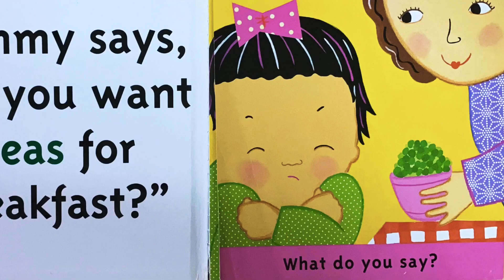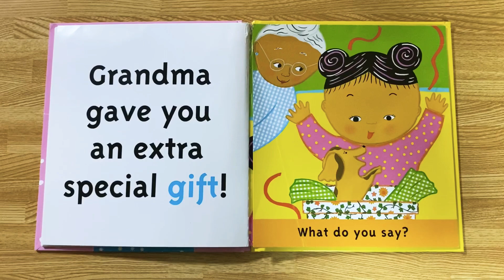Excuse me! A Little Book of Manners (Read Aloud Picture Book)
Excuse me! A Little Book of Manners (Read Aloud Picture Book) By Karen Katz

May 5th is Japan's Children's Day. So here's our little treat. :)